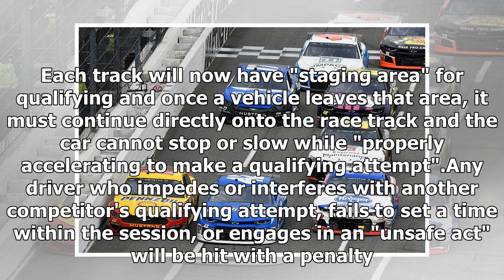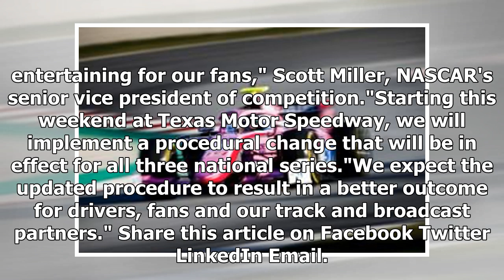NASCAR reveals changes to Cup qualifying format after problems | CAR NEWS 2019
NASCAR has revealed changes to its Cup qualifying procedure that it hopes will be "fair" and "entertaining" after farcical scenes at Fontana earlier t...